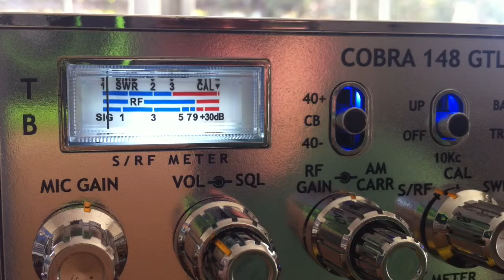220 HighVoltage Tennessee, 1501 The Fishman in the KY, MaaterBlaster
Larry Dale talking to MasterBlaster coming into Santa Cruz California CB Channel 28 Good Time Gang 445 Radioman Pirate #9 Quack Quack